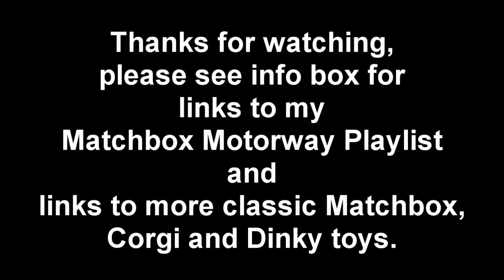Matchbox Motorway Police Car Crash 1/64 scale Diorama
video copyright Robert Nichol AudioProductions 2015
1/64 scale Diorama